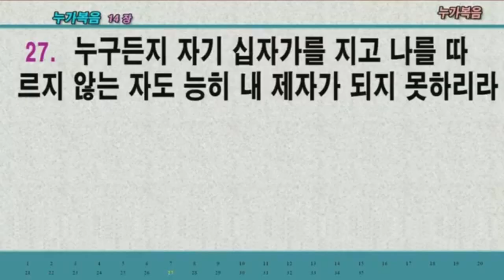이 세상에서 가장 어려운 일 (한국교회 본질회복을 위한 성령집회/조아브라함 목사)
본문: 누가복음14장25~35절
제목: 이 세상에서 가장 어려운 일
설교: 조아브라함목사

     1) 농협 영문명 : NONGHYUP
     2) 지점 영문명 : KUMHO WOONCHUN
     3) 지점 영문명 주소 : 131, Woonchun ro, Seo-gu, Gwangju, South of Korea
     4) 농협 SWIFT CODE : NACFKRSE
     5) 수취인 계좌번호 : 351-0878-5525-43
     6) 수취인 영문성명 : Gwangju antioch gyohoe

     1부: 오전 8시 30분
     2부: 오전 11시 00분

1. 민족 복음화와 복음통일되게 하소서
2. 예배가운데 성령의 임재와 불이 임하여 모든 성도들이 십자가 군병되게 하소서
3. 제2의 종교개혁이 이뤄지게 하소서
4. 전세계에 100만교회를 세우게 하소서